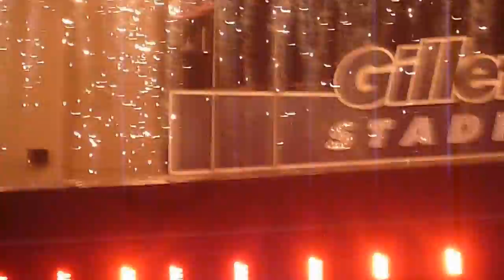one direction - niall & harry talking / best song ever (gillette stadium - foxborough, ma - 8.9.14)